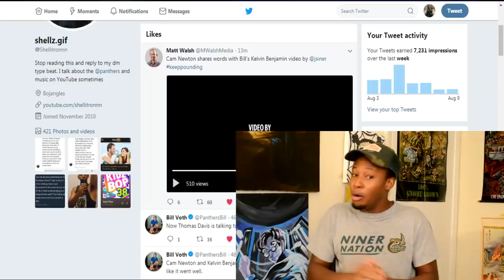CAM NEWTON AND KELVIN BENJAMIN GET INTO ARGUMENT BEFORE PRESEASON GAME!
We already knew tensions were gonna be high going into this game, but I don't think anyone would have expected the talk between Cam Newton and Kelvin Benjamin to go this bad before the Panthers and Bills faced off. Fans of both teams...what are your thoughts on this?